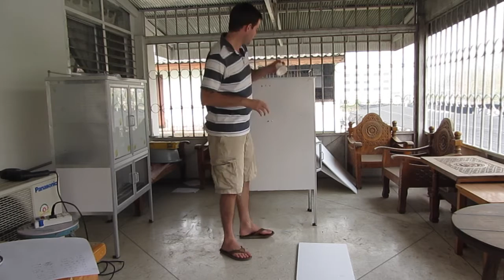(Long Version) How to Build a Low-Cost ECHO Asia Seed Germination Chamber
How to Build a Low Cost Seed Germination chamber (long version)

A how-to video describing how to build a low-cost seed germination chamber using materials easily available in Asia. This research was made possible by a generous gift from Hort CRSP and USAID.

Want a more snappy tutorial without all the seed germination facts?Check Out the short version here:

On our website we have more than 30 years worth of research and information available for Active Development Workers and we send out free seeds to help smallholder farmers.